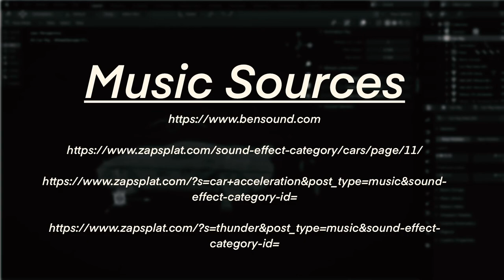Chevrolet Stingray Spin (Student Animation 2020) - Pan-Atlantic University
Race Car animation by Ebube Onoh, submitted as second semester project.
Design & New Media Department, SMC, Pan-Atlantic University. Animation was generated using Blender 2.83

Credits:

Sound FX: Zapsplat.com
CG Car is a "Chevrolet corvette stingray C7" from CGTrader.com